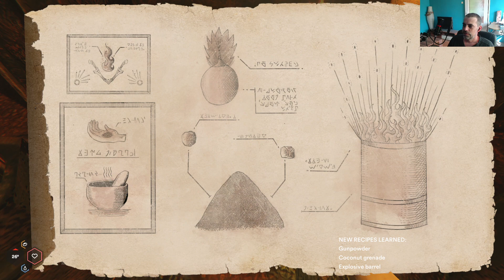Starsand CZ S2E6 - Vybavujeme domov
Starsand je mystická survival hra zasazená mezi duny tajemné pouště. Čeká na vás otevřený svět plný nebezpečí, rozlehlých prostředí a tajemných událostí! Prozkoumávejte, lovte, vytvářejte, stavte – a PŘEŽIJTE!

Přímo na účet Airbank -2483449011/3030, pro mezinárodní platby je nutno použít IBAN - CZ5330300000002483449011 + BIC - AIRACZPP